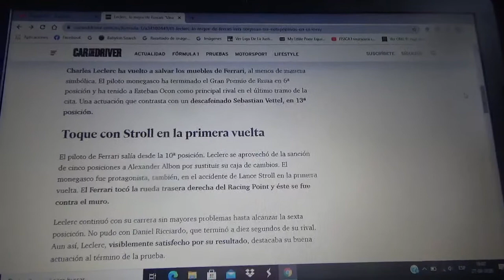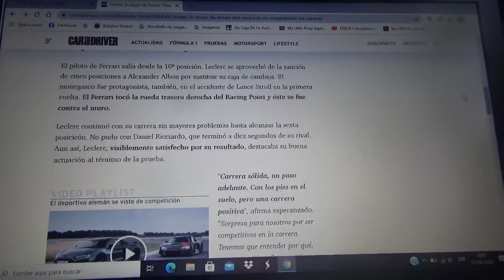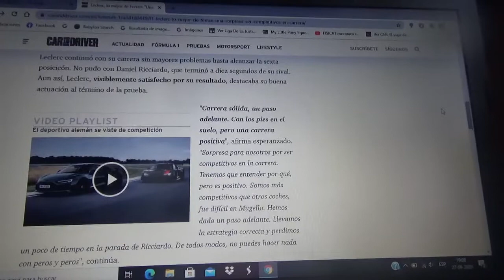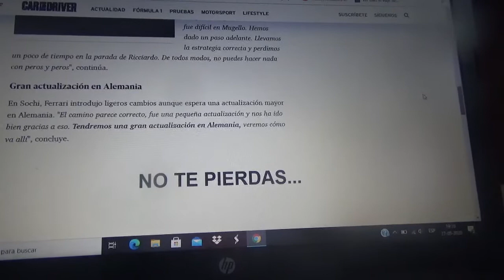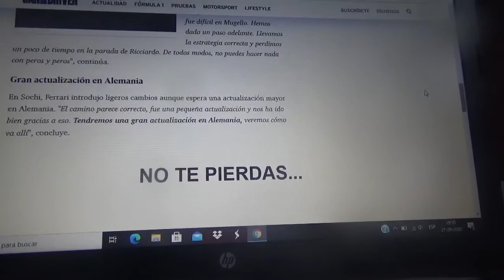Charles Leclerc fue lo mejor de Scuderia Ferrari en el GP de Rusia 2020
El automovilista monegasco volvió una vez mas a salvar el honor del conjunto rojo de Maranello mientras que Sebastian Vettel terminó en el luegar n°13